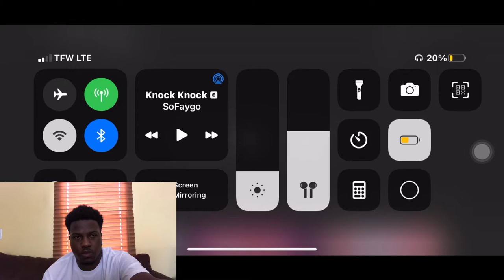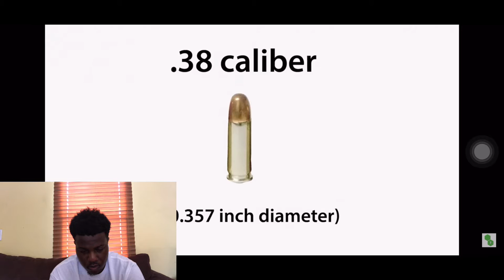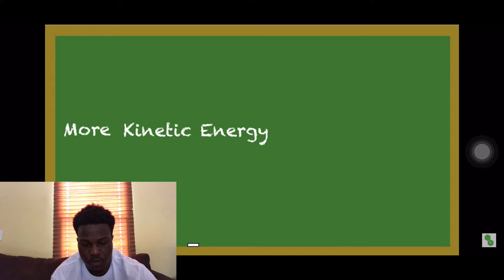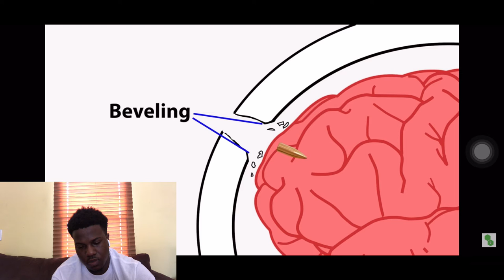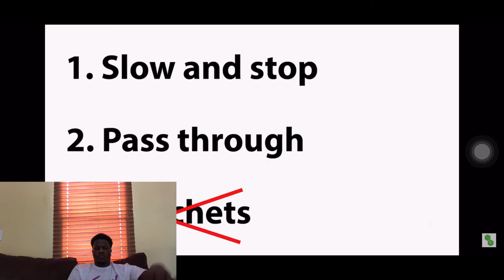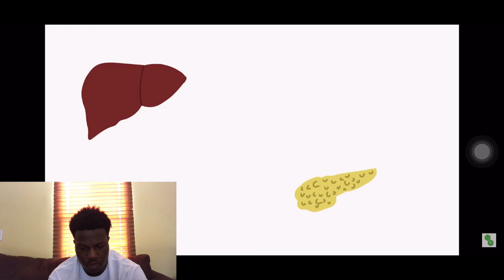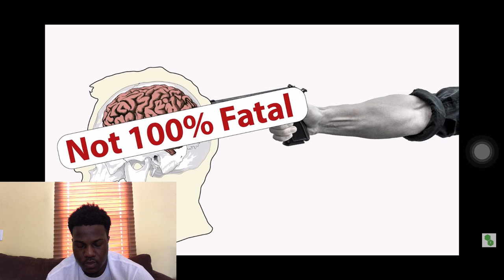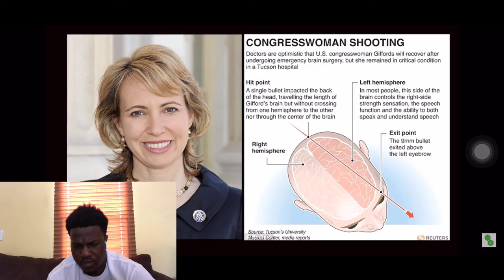Anatomy of a Headshot 🪦🤕